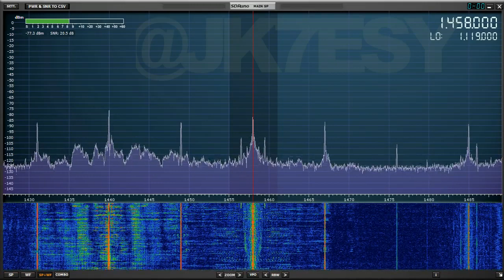【国内中波】1458kHz JOWRラジオ福島 201906100101 【クロージング】